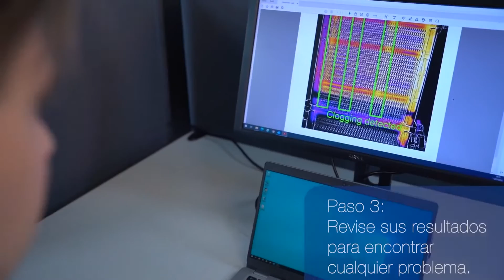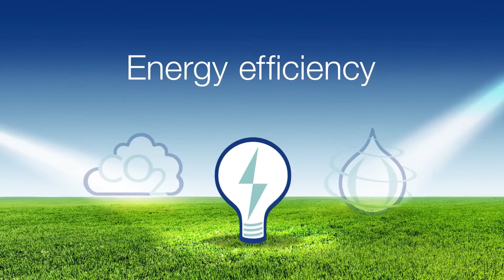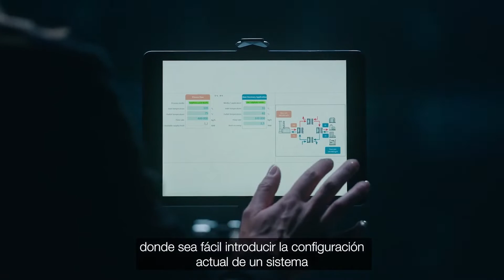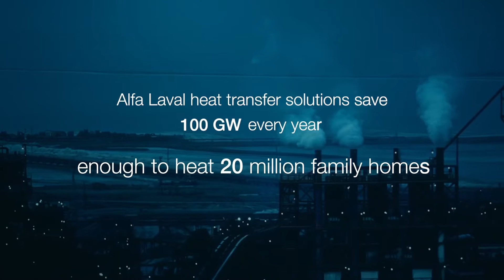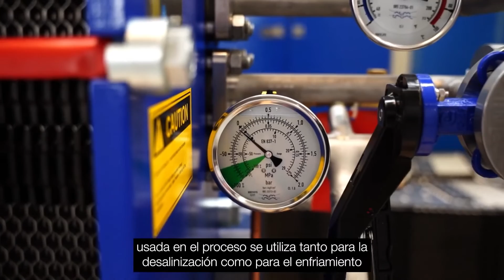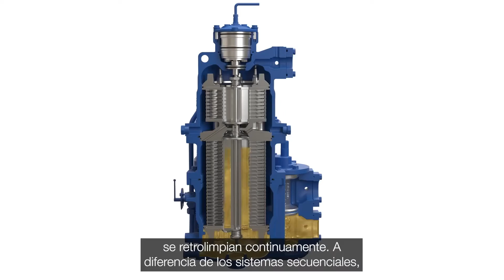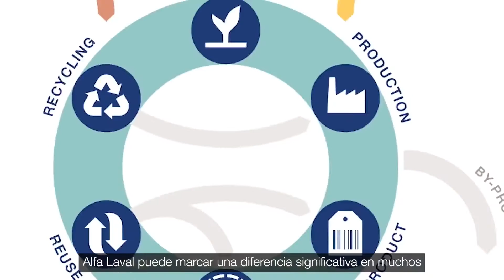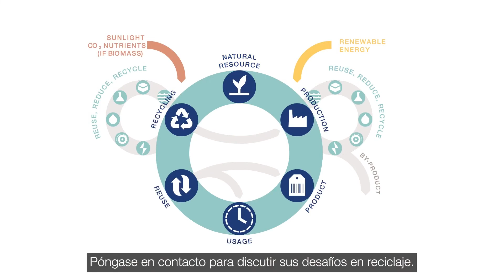Net Zero en Español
Si quieres aprender más sobre innovaciones que aceleran las soluciones sostenibles da clic aquí👉🏼